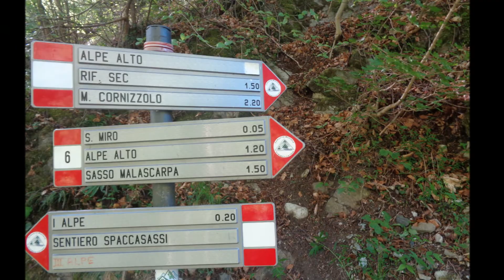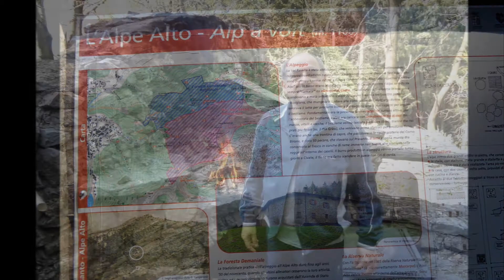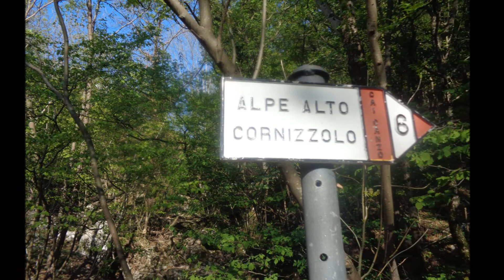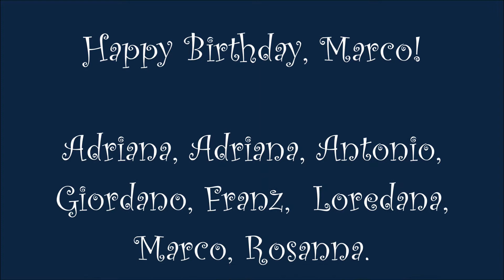Da Gajum ad Alpe Alto ( m. 1099) per una bella grigliata (james taylor)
Titolo 17 - Da Gajum ad Alpe Alto ( m. 1099) per una bella grigliata
Descrizione Si posteggia la macchina a Gajum dove si può, noi nell'occasione abbiamo posteggiato nell'ultimo posteggio in alto verso il sentiero Geologico, ma la cosa probabilmente può succedere solo di sabato! Preso il sentiero geologico si arriva rapidamente alla Chiesa di San Miro al Monte del 1600. Quindi per il sentiero in salita n. 6 si giunge all'antico nucleo di Alpe Alto (m. 1099 slm) dove si trova area attrezzata con griglia, tre tavoli e copertura in ottimo stato di pulizia e conservazione. La discesa avviene invece in direzione del Rifugio Terzalpe (strada meno ripida dell'andata) e quindi sentiero geologico sino al posteggio auto di partenza.
Regione Lombardia
Provincia Como
Partenza Dal posteggio Gajum in Via Per San Miro (Canzo).m. 515 slm ca.
Arrivo Al posteggio Gajum in Via Per San Miro (Canzo).
Quota max Alpe Alto m. 1099 slm
Dislivello tot. in salita m. 580 ca.
Tempo 1h 47m. andata km. 3,566
1h 40m. ritorno km. 4,917
Difficoltà (E) Sentiero semplice ed adatto a tutti con il giusto allenamento
Attrezzatura Per escursioni
Periodo consigliato Primavera, estate, autunno ma senza neve!
Presenza di acqua SI durante il percorso
Punto di appoggio Alpe Alto m. 1099 libera griglia con tavoli e copertura

Note 22/04/2017
Andata: Km. 3,566 1h47m 1,98 km/h
Ritorno: Km. 4,917 1h 40m 2,94 km/h

Riserva naturale Sasso di Malascarpa